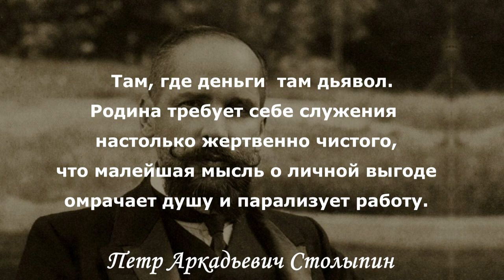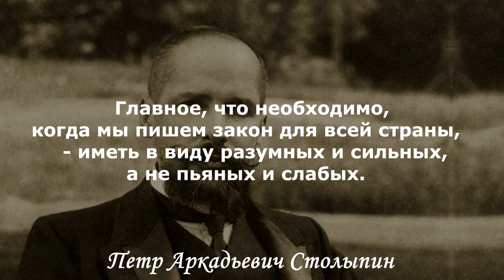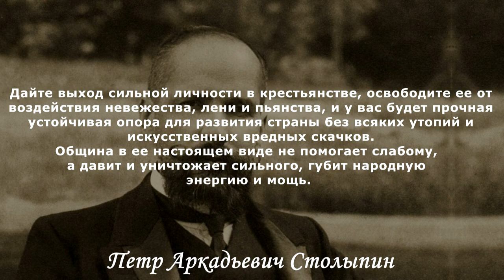Вам, господа, нужны великие потрясения; нам — нужна великая Россия. Петр Столыпин.